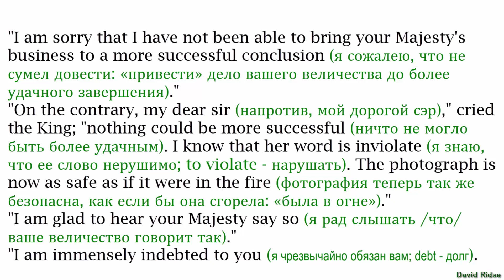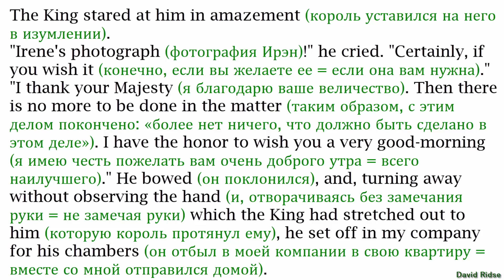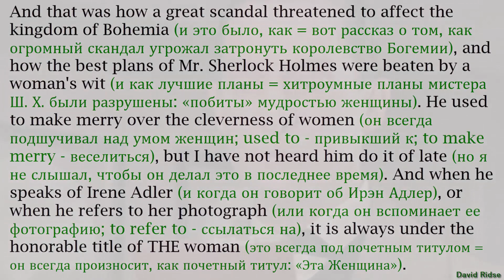10."A Scandal In Bohemia" (by Sir Arthur Conan Doyle). [ОКОНЧАНИЕ]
Английский язык с Шерлоком Холмсом
 [аудиокнига + текст (с переводом)]. [ОКОНЧАНИЕ]
10. "A Scandal In Bohemia"  (Скандал в Богемии), by Sir Arthur Conan Doyle.
Книгу подготовил Андрей Еремин.